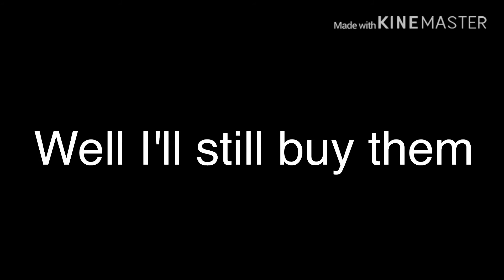New image of Bandai Movie Monster series Godzilla king of the monsters figures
I'm gonna buy them but I wish Rodan was better.